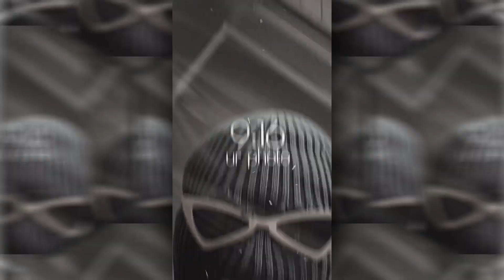PRESET ALIGHT MOTION 🎟️ VERSI UKURAN 16:9 ANJAS KELAZ BEK BEK BEK DJ PYRAMID JJ REMIX ✨🎶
Haiiii,

Preset By : @presetel_

Download Bahan Editing

Enjoy Tutorial
Terima kasih